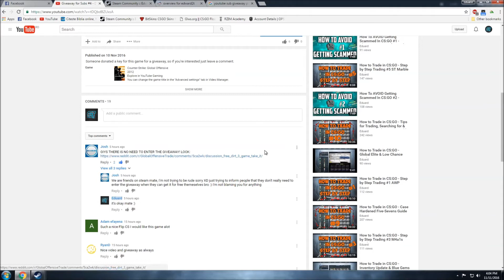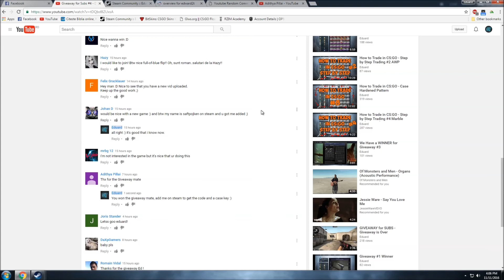Giveaway for Subs #4 - We have a Winner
Congrats Adithya Pillai. I decided to add a case key from myself for the winner, since the game is free anyway.